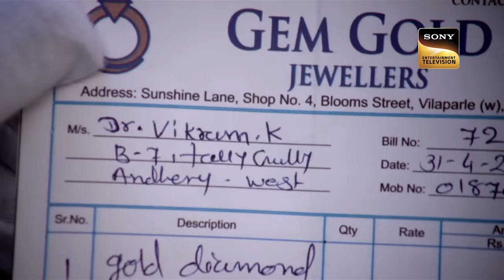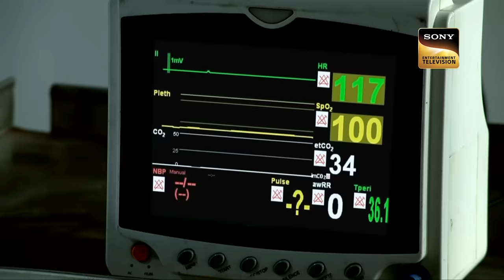Officer Pankaj क्यों डर गया Abhijeet का Sketch देखकर? | CID | Team Operation | 24 June 2023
A man thinks negative about himself that some evil power has tried to destroy him and his life is in danger. His wife gets shocked listening to all this and within few days the man lies unconscious on the ground.

Officer Pankaj à¤•à¥  à¤¯à¥‹à¤‚ à¤¡à¤° à¤—à¤¯à¤¾ Abhijeet à¤•à¤¾ Sketch à¤¦à¥‡à¤–à¤•à¤°? | CID | Team Operation | 24 June 2023